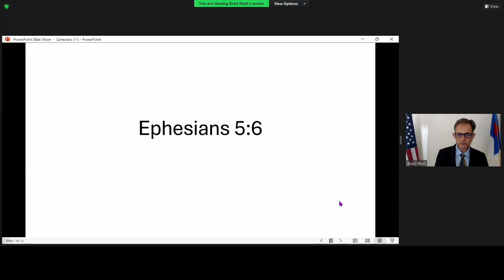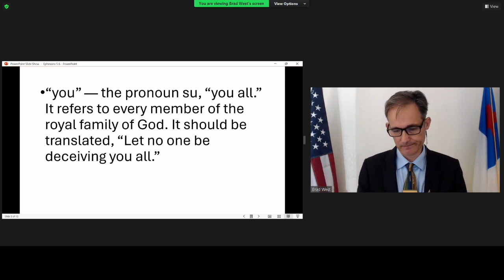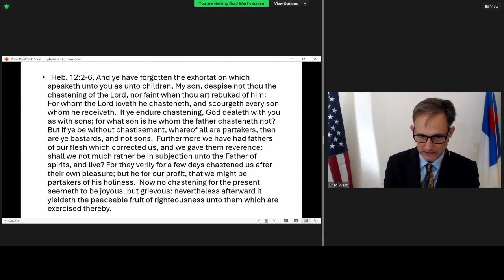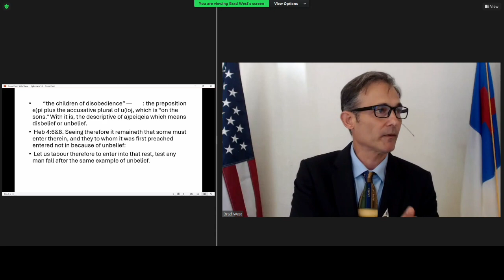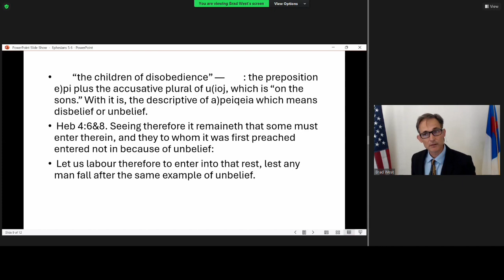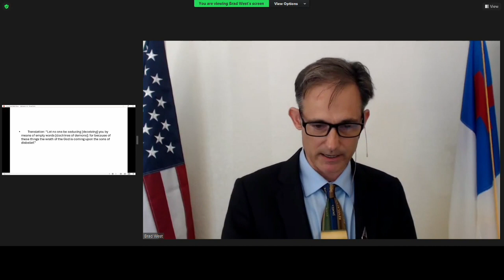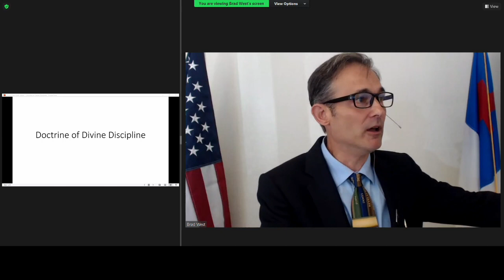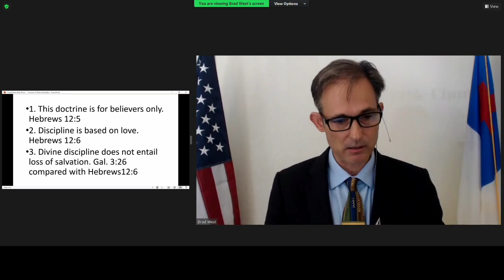Ephesians 5:6 Doctrine of Inheritance, Pastor Brad West, 2 June 2024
Grace Bible Ministry, Arkadelphia, AR 2/06/2024